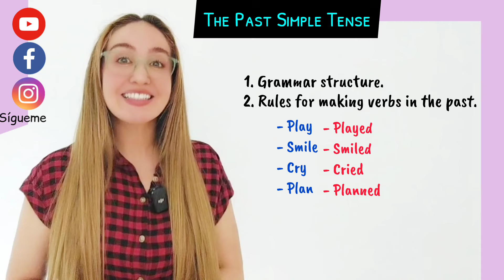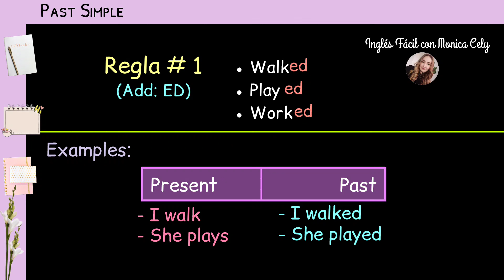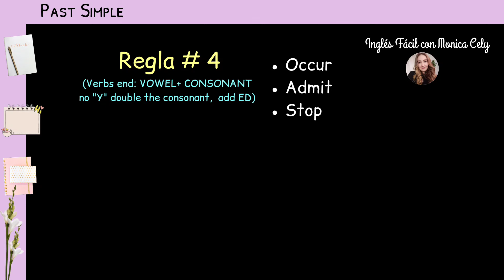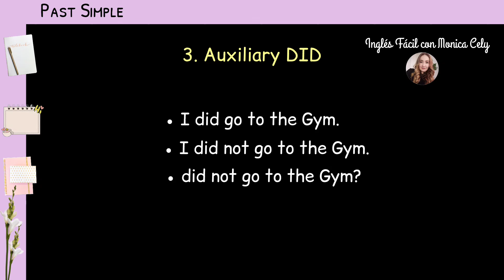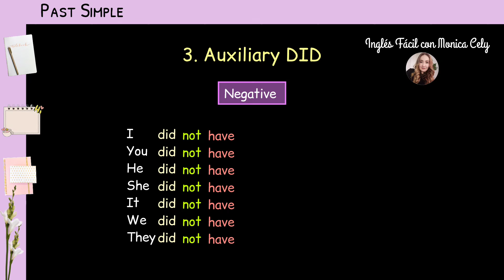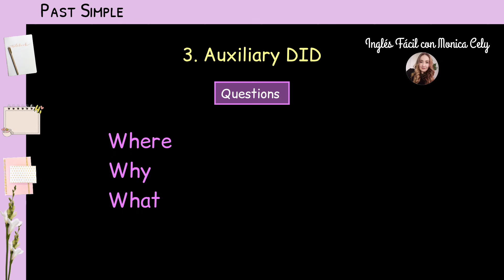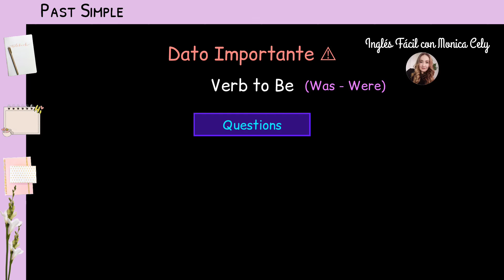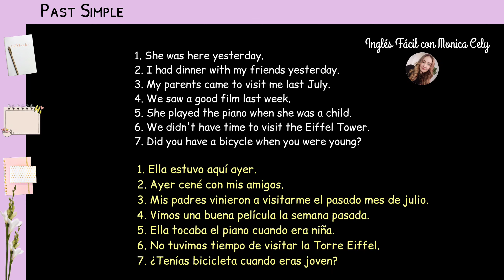PASADO SIMPLE EN INGLES. Fácil Practico y EFICIENTE. The Past Simple Tense.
Contenido:
0:59 Estructura Gramatical.
2:18 Reglas para los verbos Regulares.
5:10 Verbos Irregulares.
5:50 Verbos en Pasado con Oraciones Afirmativas.
6:45 Que es el Auxiliar DID.
10:17 Verbo to be en Pasado.
12:44 En que situaciones se usa el Pasado Simple.
13:38 Examen.

Inglés fácil con Monica Cely

👉 COMENTA | Tu opinión es importante para mi.